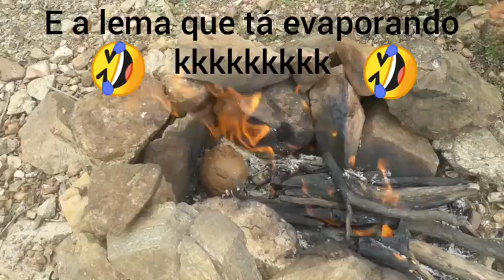Como cozinha OVO utilizado LAMA 😱